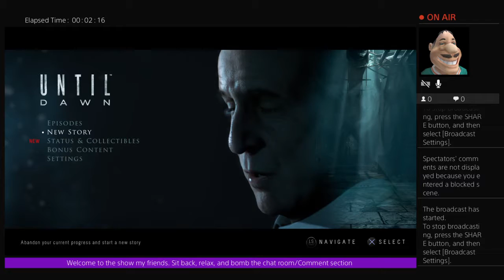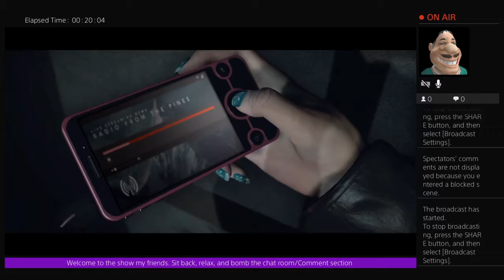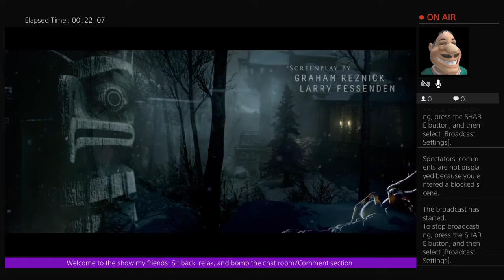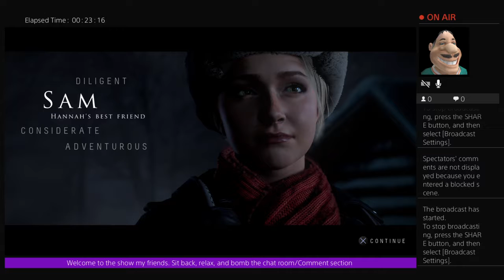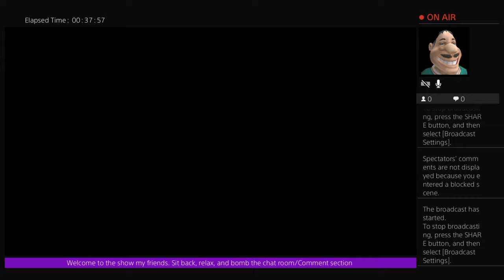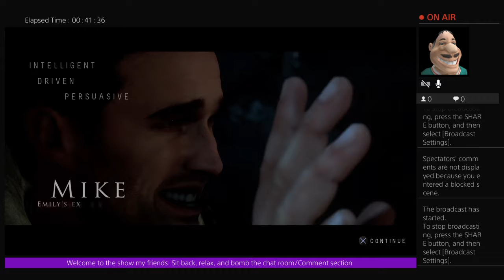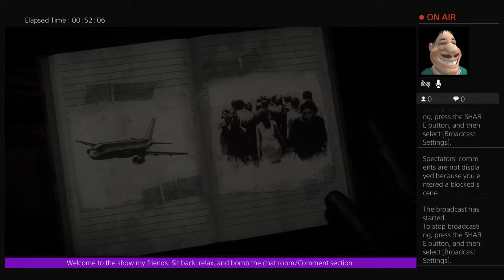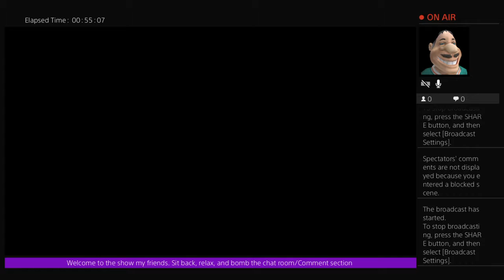Until Dawn part 1 of Mxyzptlk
In a game where your choices define the fate of some partying teens, my commentary will make you ROFLYAOWPYT